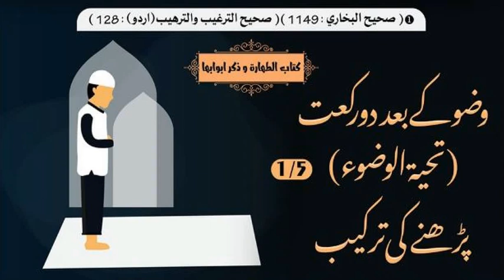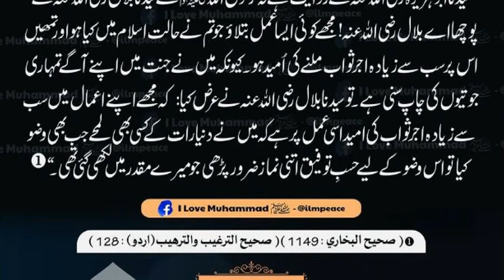Wazo ky Do Rakat | Hadees Sharif Hazrat Muhammad S.A.w | Hadees e Kisa | 40 Hadees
hadees a
islamic hadees
quran hadees
noore hadees
40 hadees
hadees e kisa
hadees sharif
hadees
hadith

40hadees hadeesekisainurduNakion ko Gharat Karne Wali Zaban | Hadees Sharif Hazrat Muhammad S.A.W | 40 Hadees | Hadees e Kisa

hadees a
islamic hadees
quran hadees
noore hadees
40 hadees
hadees e kisa
hadees sharif
hadees
hadith

40hadees hadeesekisainurduNakion ko Gharat Karne Wali Zaban | Hadees Sharif Hazrat Muhammad S.A.W | 40 Hadees | Hadees e Kisa

hadees a
islamic hadees
quran hadees
noore hadees
40 hadees
hadees e kisa
hadees sharif
hadees
hadith